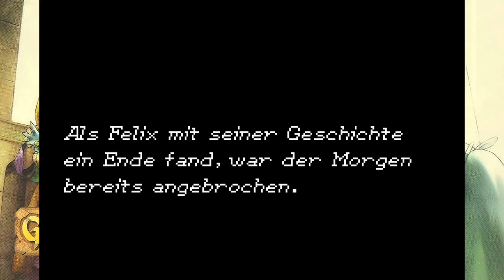Golden Sun: Die vergessene Epoche - Gabombas Geheimnis [#24]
► BESCHREIBUNG ZUM SPIEL:

Eine dunkle Epoche. Die vier Elementarsterne wurden entwendet und die Kraft der Alchemie droht die Welt zu vernichten.
Dieses mal werden wir die Welt von Golden Sun aus einer ganz anderen Perspektive sehen. Aus der Perspektive der Antagonisten des Spiels.

► DATEN ZUM SPIEL:

▪ TITEL: Golden Sun: Die vergessene Epoche
▪ ENTWICKLER: Camelot Software Planning
▪ PUBLISHER: Nintendo
▪ SYSTEM: GBA
▪ GENRE: Rollenspiel
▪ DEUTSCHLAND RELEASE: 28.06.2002